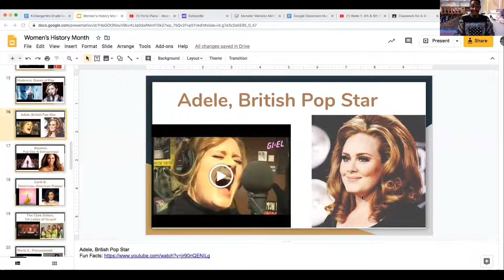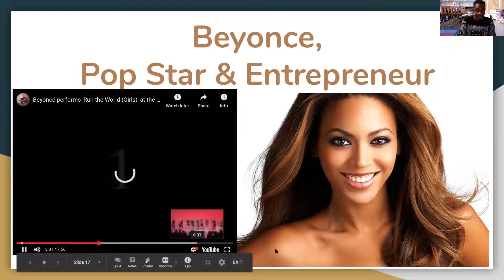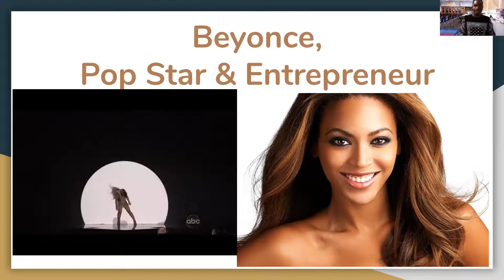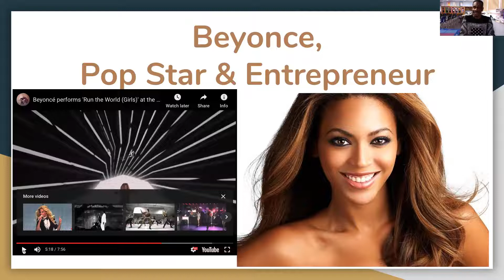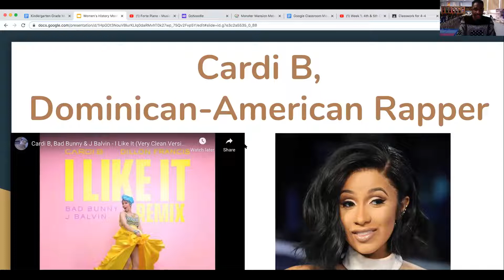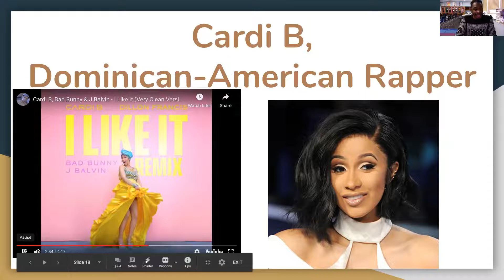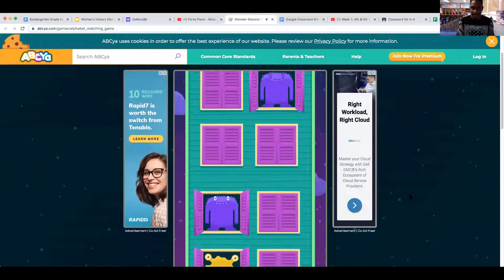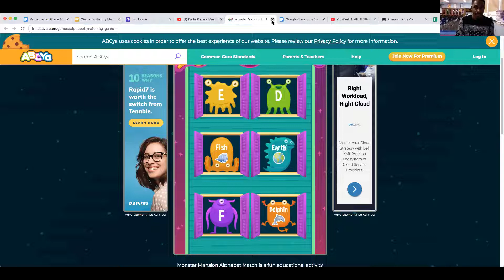Week 1: Kindergarten Music With Mr. Williamson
Hello friends!

Assignment: Can you record yourself singing the welcome song? If not, I would love to hear you sing it for me during our Zoom conference next week!

You will find the following in this video:

Welcome Song: Can you record yourself singing our welcome song? Challenge: Can you sing it FORTE!

Good-bye Song: Can you sing the Good-Bye?